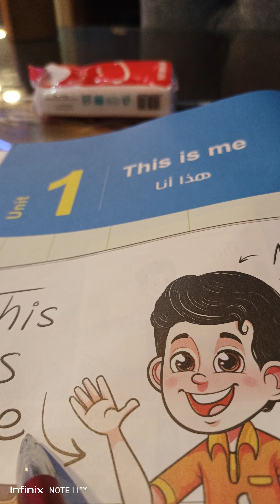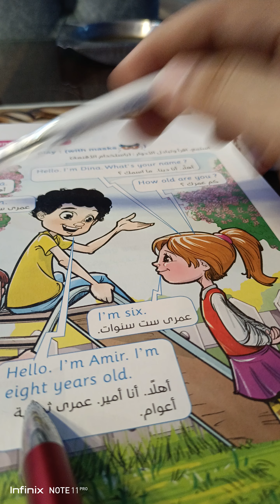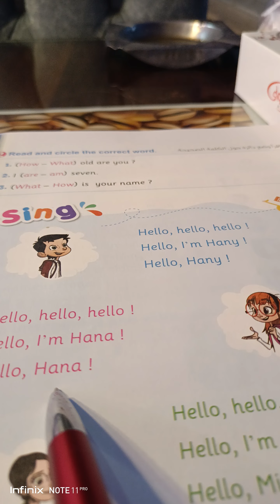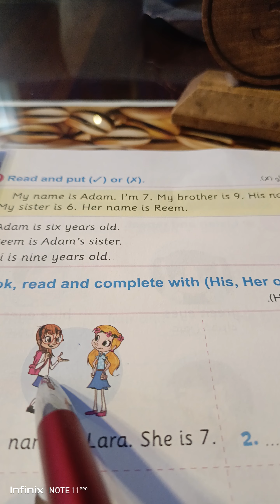2023/connect plus/الصف الاول الابتدائي/who am I/USA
2023/connect plus/الصف الاول الابتدائي/who am I/USA
2023/connect plus/الصف الاول الابتدائي/who am I/USA
2023/connect plus/الصف الاول الابتدائي/who am I/USA
2023/connect plus/الصف الاول الابتدائي/who am I/USA